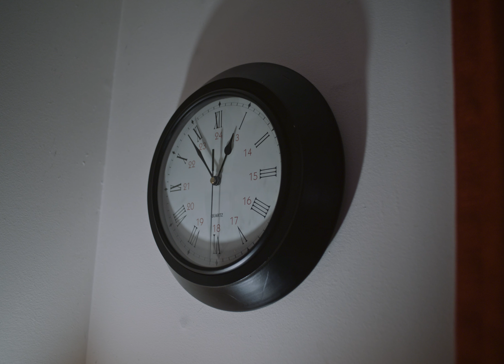HAPPY NEW YEAR